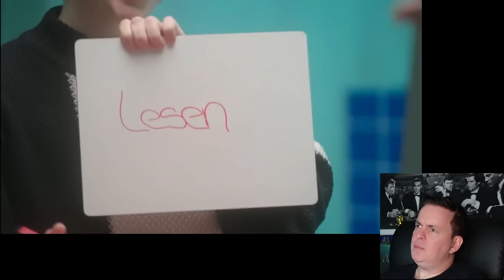AUF KLO ist wieder da - und es ist dämlich wie eh und je | Betreutes Gucken #164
Auf Twitch sind wir jetzt rund um die Uhr da - einfach mal reinschauen

Der Funk-Kanal "Auf Klo" hatte monatelang keine Videos veröffentlicht - was schon die Hoffnung nährte, dass da die Lichter ausgehen. Leider geht es nun wieder weiter.

Das komplette Betreute Gucken vom 17.

► Werde Kanalmitglied und unterstütze unseren Kanal für 2,99 € / Monat